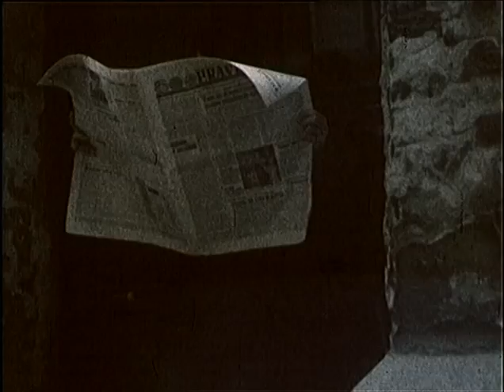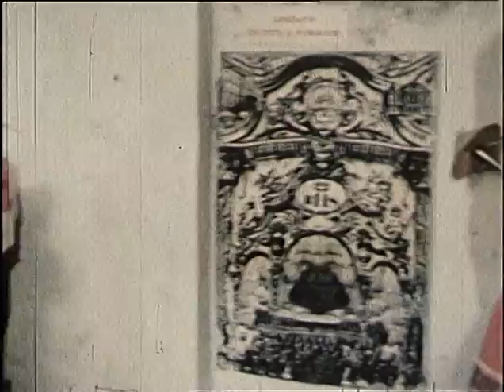KRADOŠ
študentský film Doda Banyáka, 1980. V hlavnej úlohe Juraj Nvota.